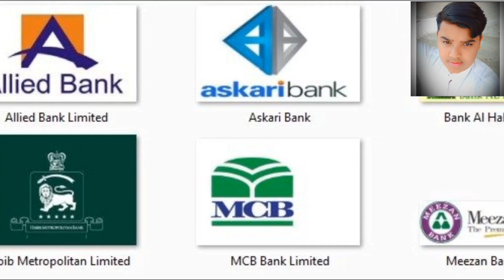KDA New Housing Scheme anuncment (KDA city) by scheme 47 Gadap Town update / {M.Mudasi}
Face Book I'd
Mudasir Thebo

instagram ID
Mudasir Thebo 1

M.Mudasir